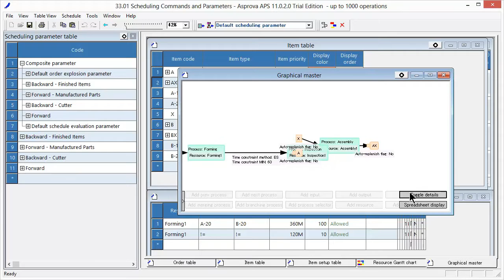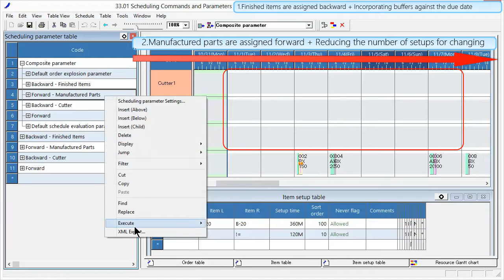33.01 Scheduling Parameter and Command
Here we will learn the details of scheduling parameters and commands.
First, we will review the basics of assignment direction and dispatching rules that were discussed in the beginners course.
Then, we will construct a scheduling logic by combining scheduling parameters and commands.
The descriptions will be provided using item A and AX that appeared in the beginners course.
The four processes that we will be using are Cut, Forming, Inspection, and Assembly.
The operation due dates for finished items AX and BX will be assigned backward.
With a schedule that finishes exactly on the due date, a delay in manufactured parts will be directly linked to a delay in delivery.
To avoid this situation, we include buffers in the schedule.
On the other hand, manufactured parts A and B are assigned forward.
Forming processes include setup for switching items.
Taking this into account, we assign as many of the same items as possible in groups.
Taking into account the forming processes that would cause bottlenecks, we create the TOC scheduling.
In some cases, the supply of manufactured parts may not be available in time for the start of the finished-item production.
In such a case, the start of the finished-item production is pushed back in accordance with the supply of the manufactured parts.
Now, let's begin constructing the scheduling logic.